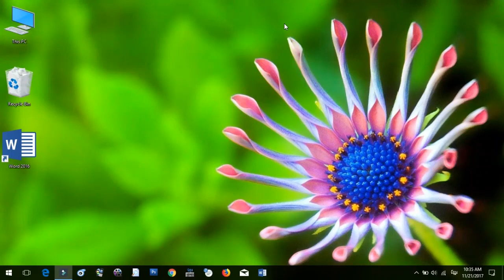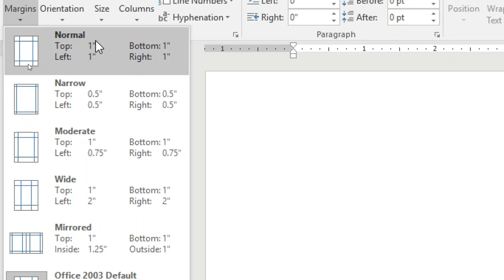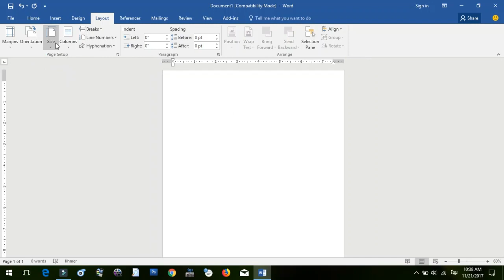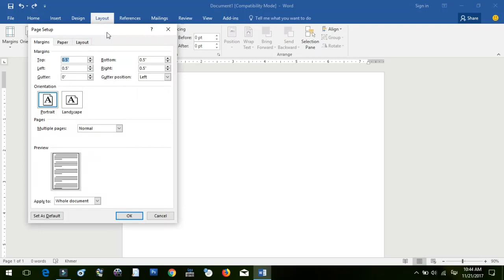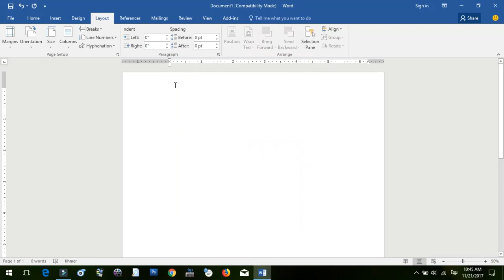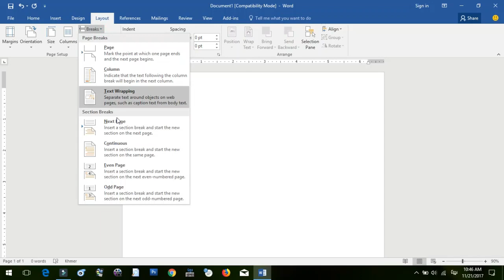Page Setup Ms Word 2016 || ការកំណត់ទ្រង់ទ្រាយក្រដាស